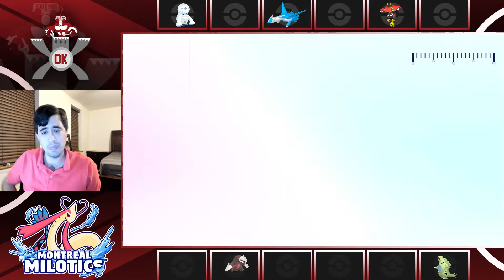Banded Darmanitan + Tailwind = GG? NCP Quarterfinals vs MattOshea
We are the unusual underdog in an 8 vs 1 matchup vs MattOshea, will we pull the upset or will Matt continue his great success this season?

Make sure to follow the NCP Twitter for any league updates!

0:00 Teambuilder
19:38 Battle